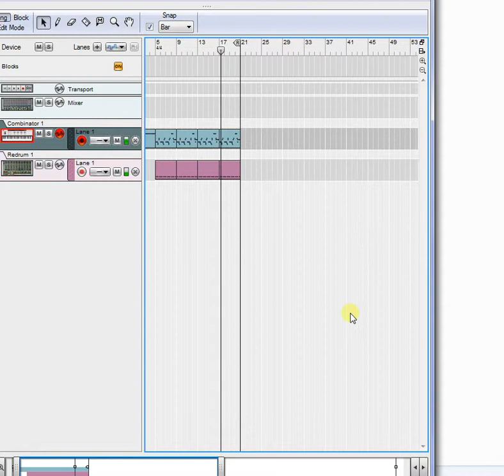Daft Punk Guitar - Propellerhead Reason Remake + Download